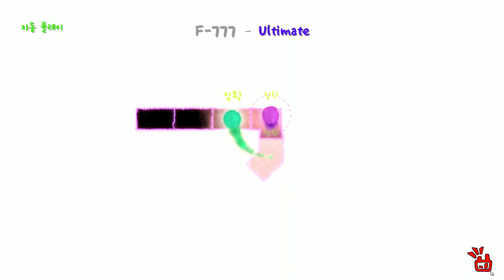[ADOFAI custom] F-777 - Ultimate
map :: pixelo3o

map download
(legibility fixed)

or steam workshop